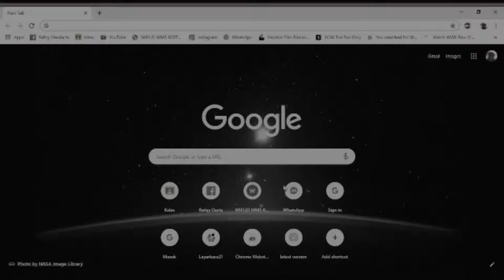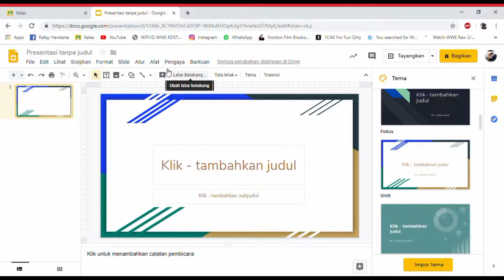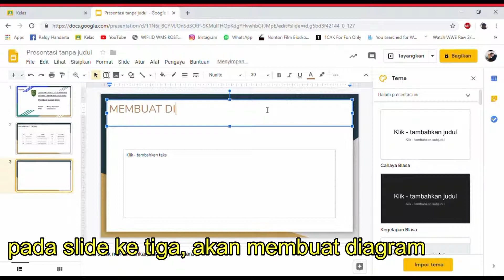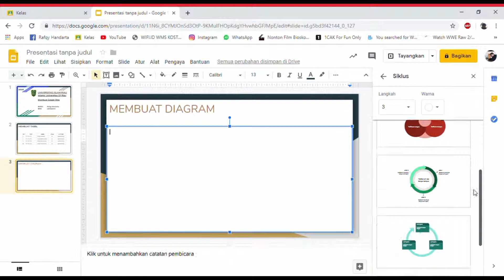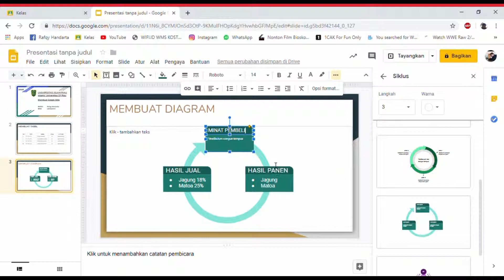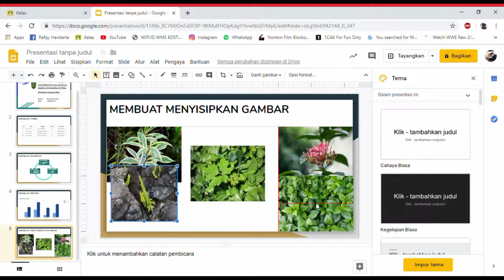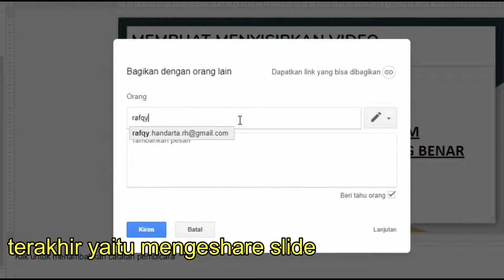Tutorial Cara Memakai Google Slide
Assalamualaikum Wr.Wb
Pada kesempatan kali ini saya akan menjelaskan bagaimana cara menggunakan google slide, SO CHECK IT OUT